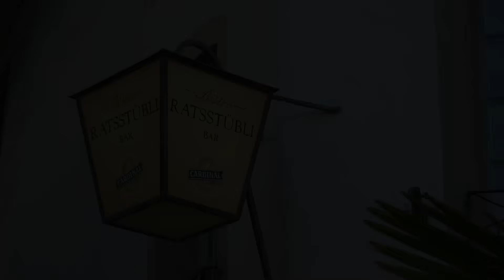Nico Brina - Live! & unplugged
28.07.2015, Ratsstübli Bistro Bar, Thun